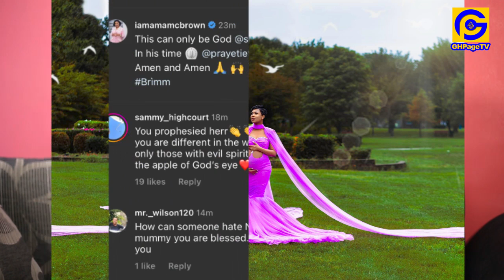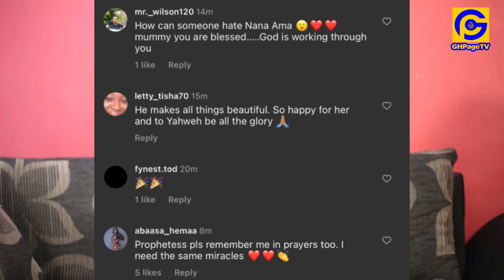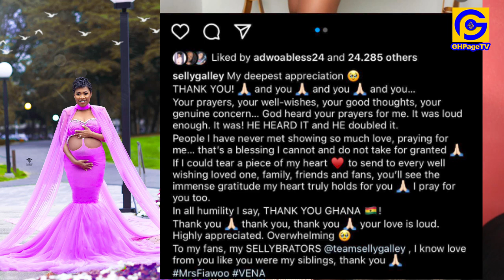Nana Ama Mcbrown for the first time speaks on Selly Galleys Childbirth and after prophesying to her